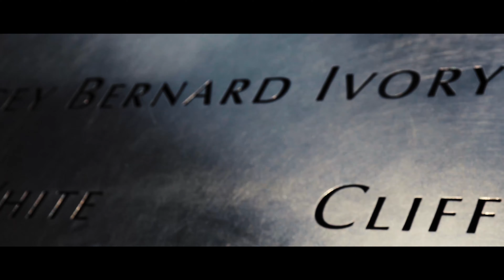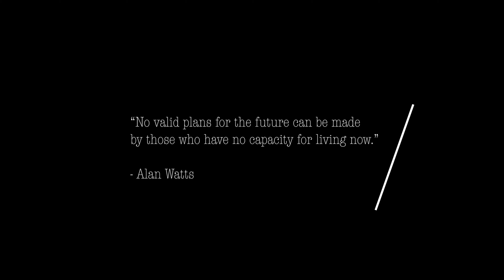NYC Short Film | Cinematic | Canon SL2 | DJI Mavic Air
A short film about my summer and travels to New York!